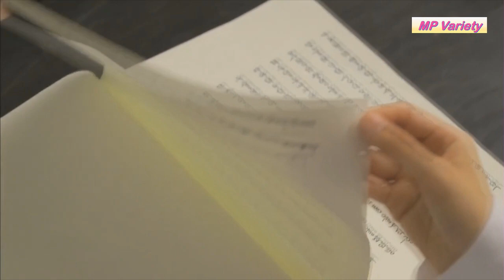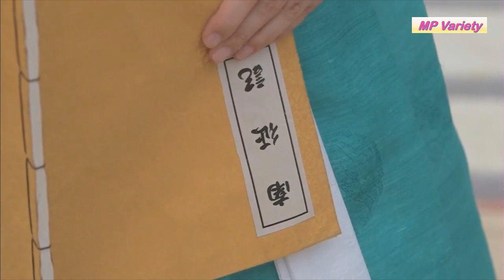สปอยซีรีส์ EP21-22 จางอ๊กจอง ตำนานรักคู่บัลลังก์ Jang Ok Jung Live for love พระมเหสีจางถูกปลด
ละคร "จางอ๊กจอง ตำนานรักคู่บัลลังก์ (Jang Ok Jung, Living by Love)" ดัดแปลงมาจากนวนิยาย "Jang Hui-bin, Living by Love (장희빈 사랑에 살다)" ของ "ชเว จองมี" ที่ตีพิมพ์เมื่อปี พ.ศ. 2551 โดยผู้ประพันธ์ได้ตีความเรื่องราวของพระสนมฮีบิน หรือ "จาง อ๊กจอง" ใหม่ ให้กลายเป็นสตรีที่อยู่ในแวดวงความงาม โดยมีความสามารถทั้งในด้านการออกแบบเสื้อผ้าและการผลิตเครื่องสำอางในยุคโชซอน

เนื้อหาในละครกล่าวถึง "จาง อ๊กจอง" หรือ "พระสนมฮีบินในพระเจ้าซุกจง ซึ่งเป็นหนึ่งในพระสนมที่เป็นที่รู้จักมากที่สุดในยุคโชซอน ถึงแม้พระองค์จะเป็นที่จดจำในฐานะสตรีที่กระหายอำนาจและเป็นจอมวางแผนที่ไร้ความปราณี แต่ละครเรื่องนี้ได้กล่าวถึงพระองค์ในแง่มุมใหม่ที่ต่างออกไปโดยสิ้นเชิง "จาง อ๊กจอง" เวอร์ชั่นนี้จึงเป็นสตรีที่พรสวรรค์และความสามารถในด้านการออกแบบเสื้อผ้าและผลิตเครื่องสำอาง โดยละครเน้นนำเสนอเรื่องราวก่อนที่ "จาง อ๊กจอง" จะถูกแต่งตั้งเป็นพระสนม ตลอดจนเรื่องราวความรักระหว่าง "จาง อ๊กจอง" และ "พระเจ้าซุกจง" (เนื่องจากพระเจ้าซุกจงมีพระชนม์พรรษาน้อยกว่าพระสนมฮีบิน โปรดิวเซอร์จึงเลือกนักแสดงหนุ่มมากฝีมือ "ยู อาอิน" ซึ่งมีอายุน้อยกว่า "คิม แทฮี" 5 ปี มารับบทพระเจ้าซุกจง)